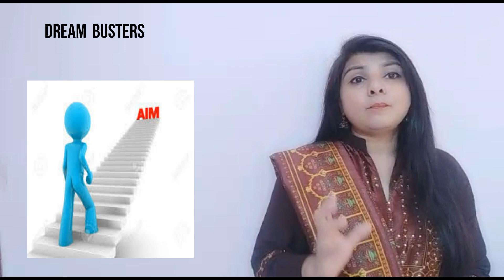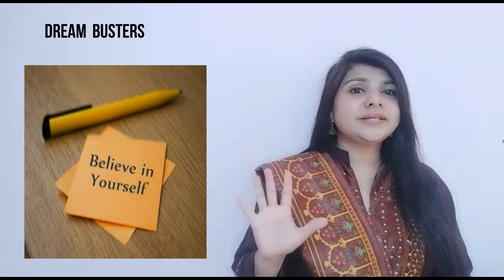सपनों का सबसे बड़ा दुश्मन - जानने के लिए अवश्य देखें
Classroom Wala || सपनों का सबसे बड़ा दुश्मन - जानने के लिए अवश्य देखें |